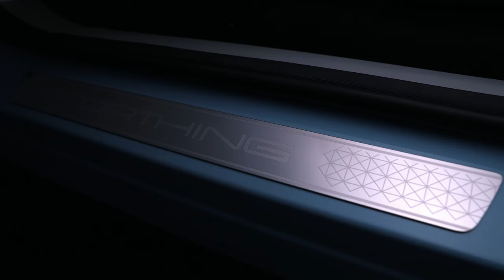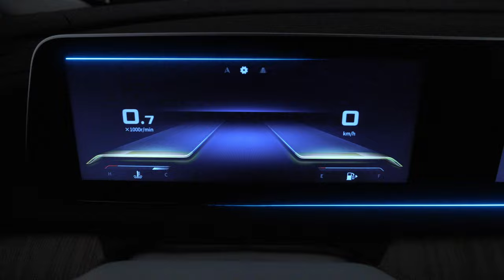Dongfeng U-TOUR new business 7-seater family car mpv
The original design aesthetics of Feng Dynamics subverts the fashion value of traditional family cars
The yacht-class 7-seat family car redefines the new standard of family cars and establishes the standard and concept of yacht-class car manufacturing. It not only has the space and comfort of an MPV, but also has the individual appearance and handling style of a sedan and an SUV, meeting the travel needs of a new generation of young families.